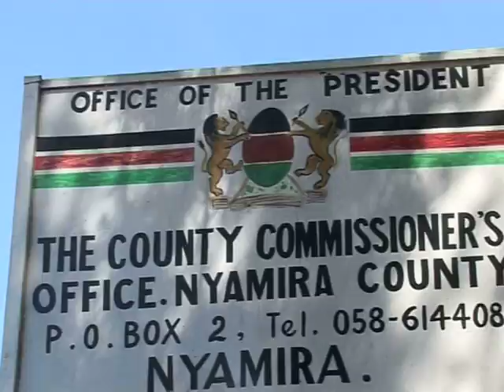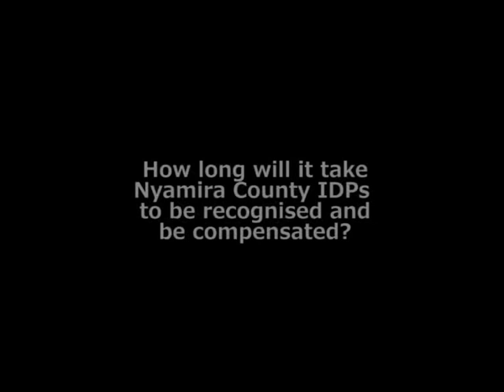Kilio Cha Haki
In Western Kenya, Nyamira, thousands of 'invisible' people organise a demonstration to demand recognition and compensation. They were violently displaced by the 2007-8 political crisis, but successive governments have denied their existence.